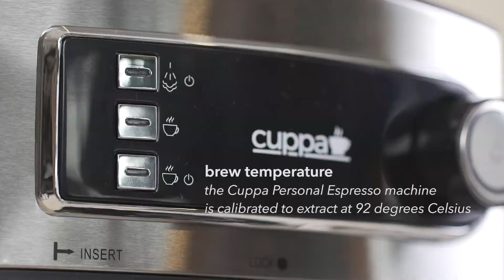Dial in Your Espresso Shot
Watch this video for a step by step guide on how to dial in your espresso shot with the Cuppa Personal Espresso Machine and Cuppa Conical Burr Grinder.